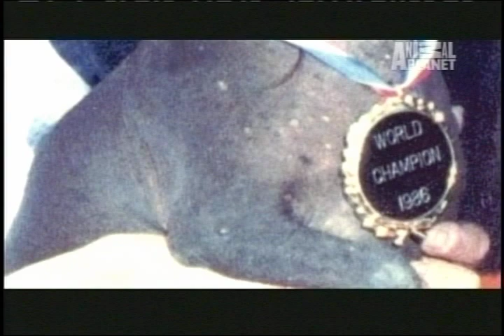Rascal "The World's Ugliest Dog" on Animal Planet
Take a ride with Rascal and Dane Andrew as they meet the mayor of Sunnyvale, teach school children, and visit the Newark Fire Station.